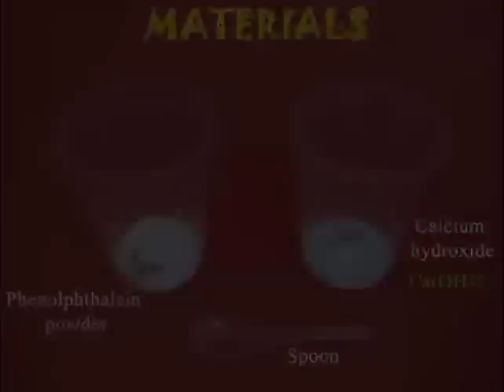Chemical Color Change | Bhojpuri | Fun with Chemistry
This is truly a very colorful experiment. When you mix two chemicals they change into a frightening red color. You will need Phenolphthalein which is a known indicator and also some Calcium Hydroxide. Both are similar looking white powders. Place a little bit of Calcium Hydroxide on your hand and add a pinch of Phenolphthalein to it. Then rub both your palms vigorously. You will be utterly surprised that the white powders when mixed and rubbed turn a fierce red – almost crimson. This is obviously because of a chemical reaction. But this scientific experiment is also used by charlatans to demonstrate “bloody magical” powers and thus fleece people. This work was supported by IUCAA and Tata Trust. This film was made by Ashok Rupner TATA Trust: Education is one of the key focus areas for Tata Trusts, aiming towards enabling access of quality education to the underprivileged population in India. To facilitate quality in teaching and learning of Science education through workshops, capacity building and resource creation, Tata Trusts have been supporting Muktangan Vigyan Shodhika (MVS), IUCAA's Children’s Science Centre, since inception. To know more about other initiatives of Tata Trusts, please